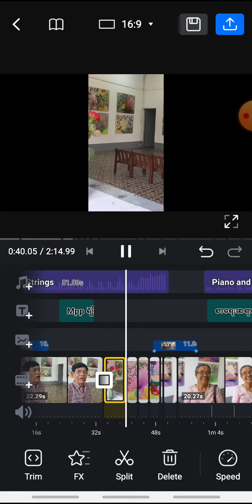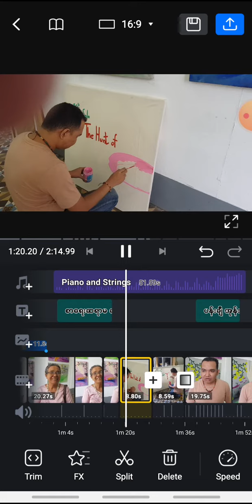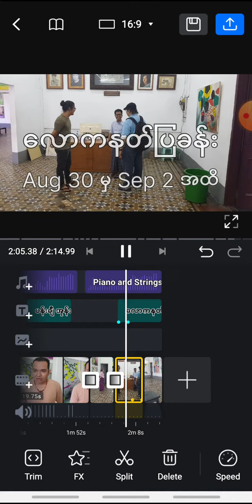3 September 2023